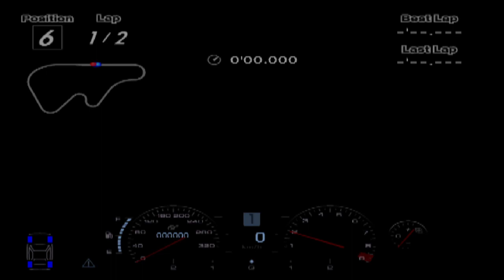Gran Turismo 4 Corruptions #21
FTO Super Touring Car at the HighSpeedRing Reverse